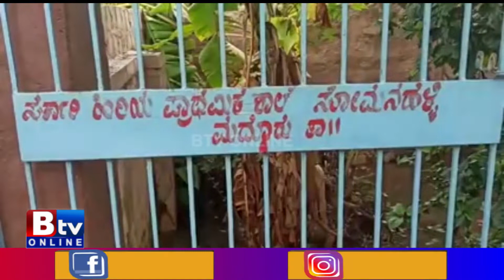Mandya_Madduru:ಮಂಡ್ಯ ಜಿಲ್ಲೆಯಾದ್ಯಂತ ವ್ಯಾಪಕ ಮಳೆ ಹಿನ್ನೆಲೆ, ಇಂದು ಜಿಲ್ಲೆಯ ಶಾಲೆಗಳಿಗೆ ರಜೆ!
Btv News Kannada:Mandya_Madduru:ಮಂಡ್ಯ ಜಿಲ್ಲೆಯಾದ್ಯಂತ ವ್ಯಾಪಕ ಮಳೆ ಹಿನ್ನೆಲೆ, ಇಂದು ಜಿಲ್ಲೆಯ ಶಾಲೆಗಳಿಗೆ ರಜೆ.. LKG, UKG ಹಾಗೂ 1 ರಿಂದ 10 ನೇ ತರಗತಿ ವರೆಗೆ ರಜೆ ಘೋಷಣೆ!